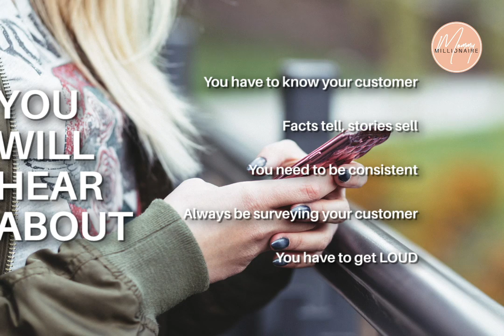Episode 108 | Marketing Mastery: 5 Tips to Market Yourself & Your Business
In the last year, I’ve started from zero and created a super successful business. So today, I’m going to share the strategies I used so that you can effectively market yourself and your product more effectively!

You Will Hear About:
[2:00] You have to know your customer
[3:30] Facts tell, stories sell
[8:10] You need to be consistent
[9:00] Always be surveying your customer
[9:55] You have to get LOUD

Resources:
Connect with Cayla: Facebook | Instagram

Have you enrolled in Marketing Mastery yet? Time is running out!

Whether you’re in the beginning stages of a new business, struggling with business growth, or just want to join a tribe of fempreneurs, this community will help you achieve your goals in 2019 and retain skills and connections that will last years for your business growth – but enrollment closes soon!

Facebook.com/CraftCayla

Instagram.com/Cayla.Craft

CaylaCraft.com